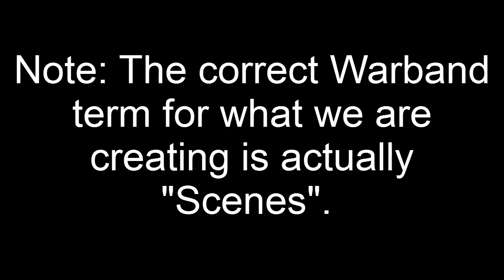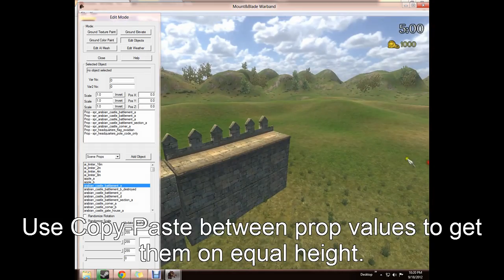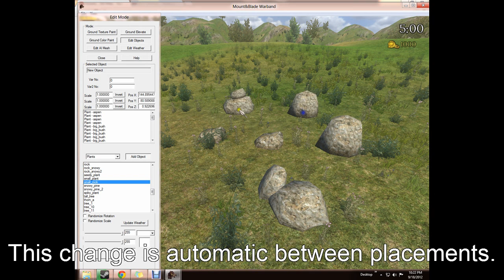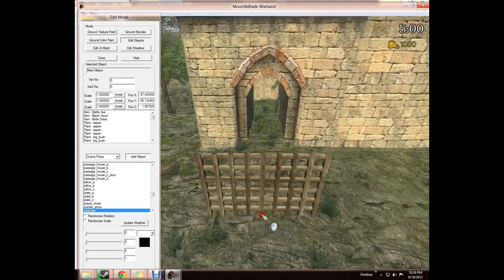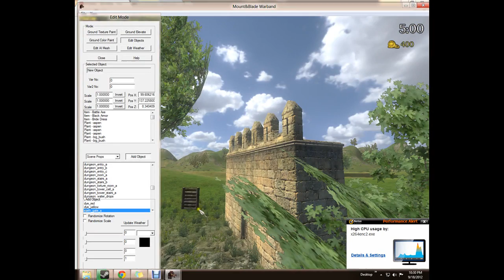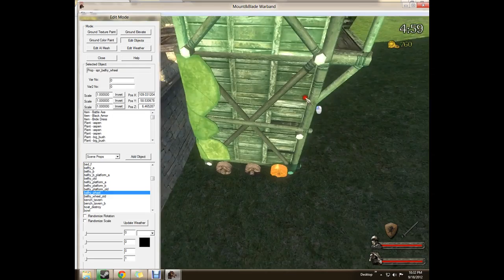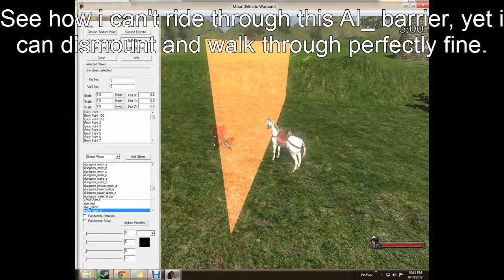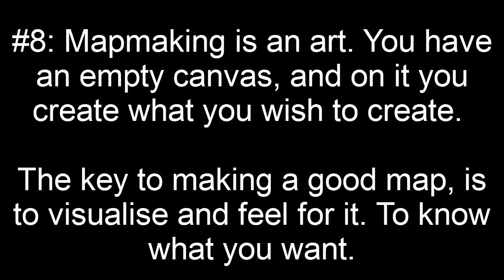Mount & Blade: Warband Mapping / Scene making Tutorial!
This is my short tutorial on how to use the Warband scene editor. I'd like to apologize for sometimes giving you a very short time to read the subtitles. You'll have to help out, and pause the video now and then to read easier.

NOTE: You do NOT have the permission to use any of these maps without permission. The only reason this link is here is to allow mapmakers to easily create new maps. The existing files are NOT open-source.